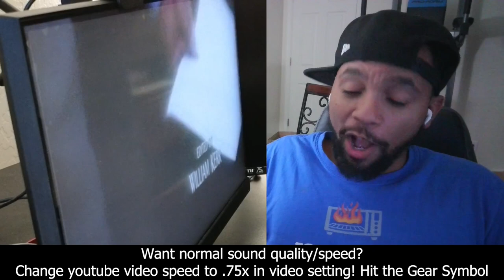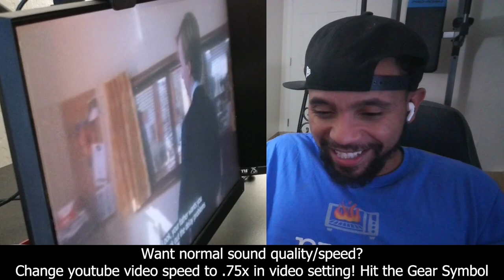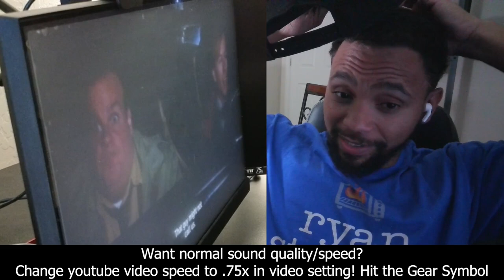Tommy Boy Reaction (Chris Farley was hilarious) Part 1 of 2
First Time watching Tommy Boy - Full Movie Reaction

Sign Up to become a member for extra benefits and to be apart of the monthly raffles: